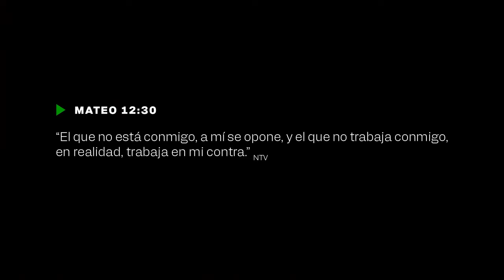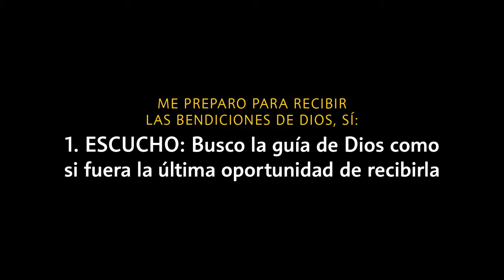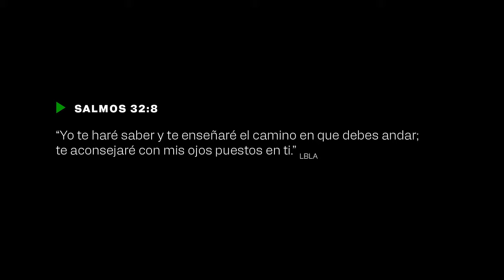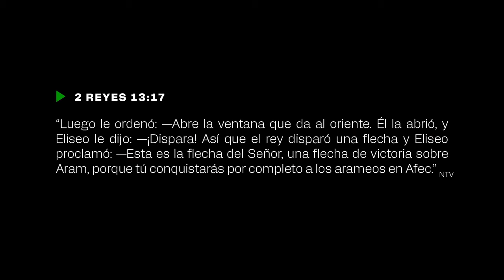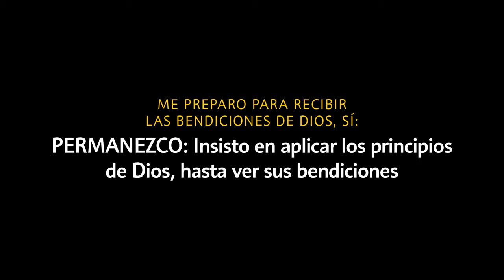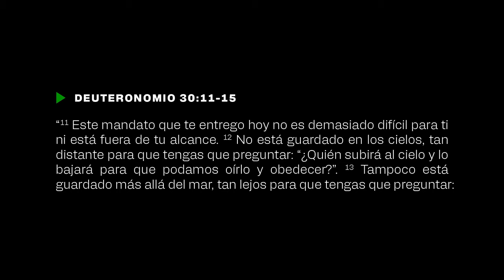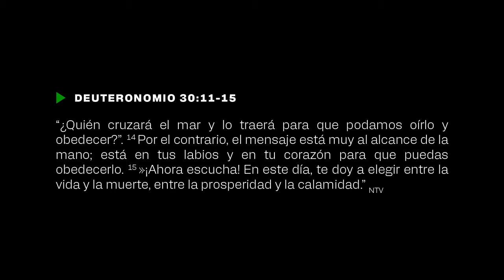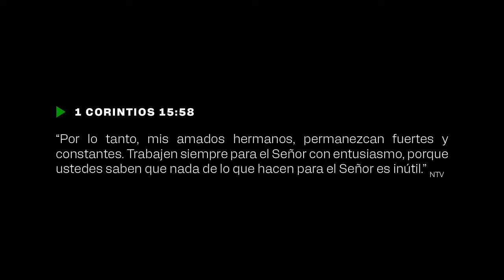Alineación es bendición. | Asignados para bendecir | Pastor Jorge Diéguez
¿Sabías que estar alineado con Dios no solo es una bendición, sino que también abre las puertas a un propósito más grande? 🌿 En esta prédica viajamos a través de las Escrituras, enseñándonos cómo escuchar, obedecer y permanecer en los principios de Dios puede desatar Su favor en nuestra vida. 🚪💡

Aprendimos 🔑 3 claves para recibir la plenitud de las bendiciones de Dios:
1️⃣ Escuchar: Busca Su guía como si fuera tu última oportunidad.
2️⃣ Obedecer: Sigue Sus instrucciones, ¡incluso cuando desafíen la lógica!
3️⃣ Permanecer: Insiste en aplicar Su Palabra hasta que veas la victoria.

👀 ¿Quieres descubrir cómo la alineación con Dios puede cambiarlo todo? ¡Haz clic y ve la prédica completa ahora! 🔥👇